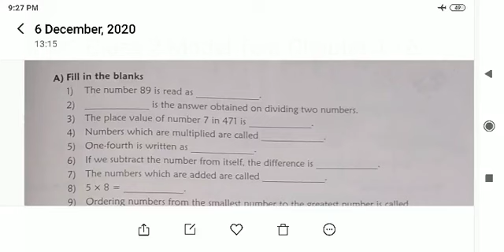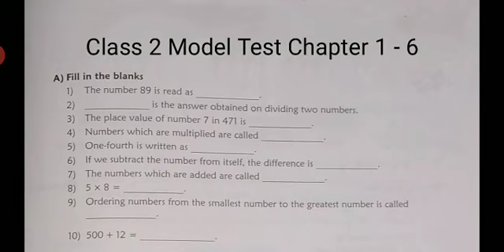CBSE_MATHS_Class 2_Model Test_Chapter 1 to 6_Part 1